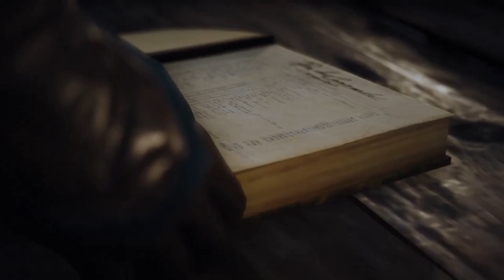Assassin's Creed Unity :- SEQUENCE-5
Embark on an epic journey through the heart of revolutionary Paris in Assassin's Creed Unity - Part 1. Witness the tragedy of Jacques de Molay as Arno Dorian, our fearless protagonist, is thrust into a world of political intrigue and danger. Explore iconic landmarks, master the art of parkour, and engage in intense combat as we unravel the secrets of the Brotherhood.